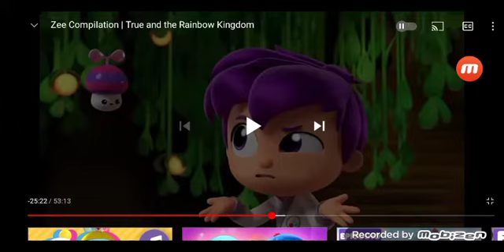o zee foi akumatizado